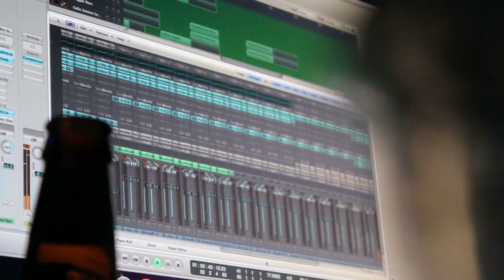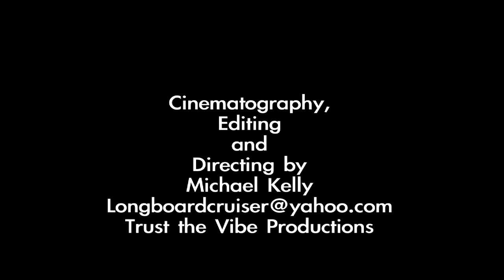Hydroponic - CFG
Trust the Vibe Productions presents CFG's "Hydroponic" in association with HipNotIk Records.